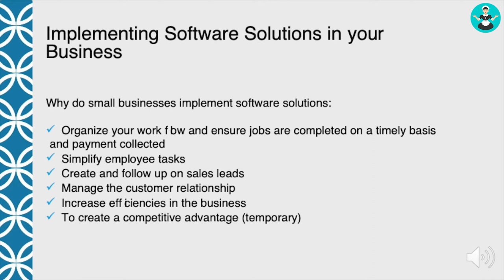You cannot grow your maid service without this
In this video, Maid Service expert Royce Ard explains why you must have software in your business in order to grow and scale.

Royce is the Co-Owner of My Amazing Maid, a successful home cleaning business based out of Columbus, Ohio.